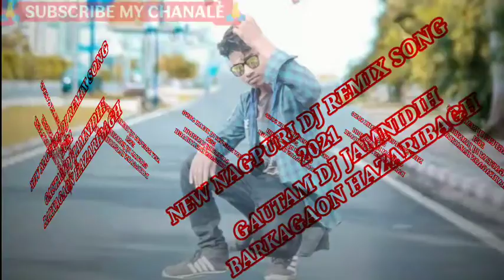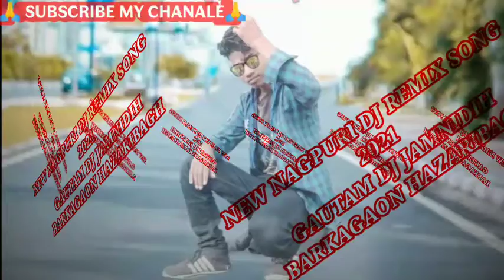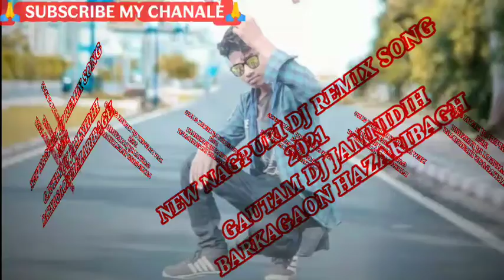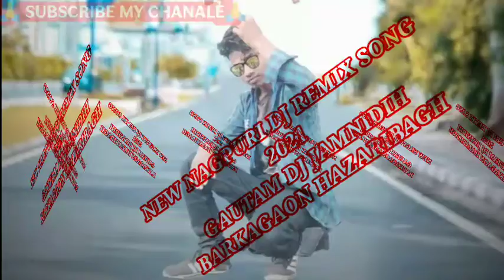NEW NAGPURI DJ REMIX SONG//छोड़ी पटाने में पसीना😀😀😀//GAUTAM DJ JAMNIDIH SIKRI BARKAGAON HAZARIBAGH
Gautam DJ BARKAGAON REMIX SONG 🔥🔥🔥 HERO JAMNIDIH 😀🔥🔥